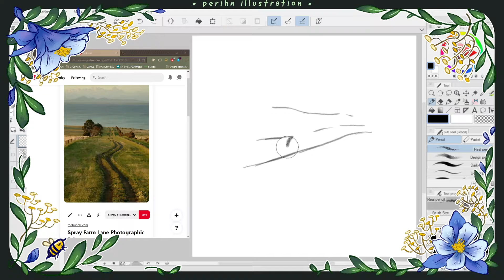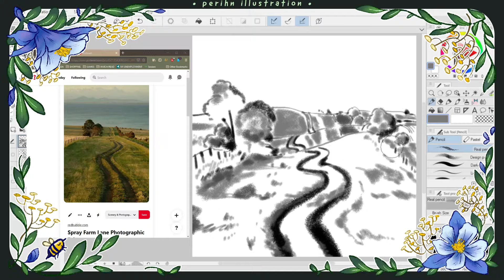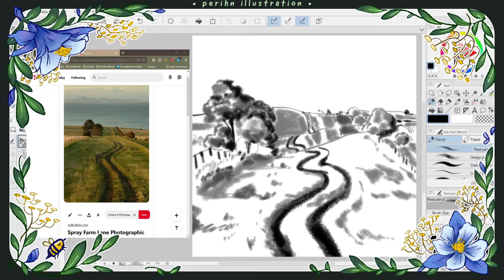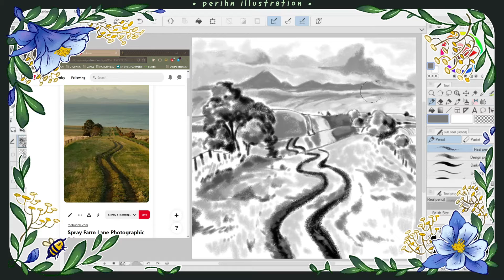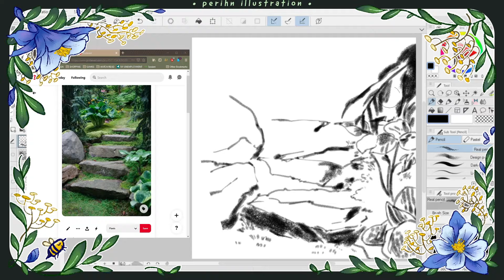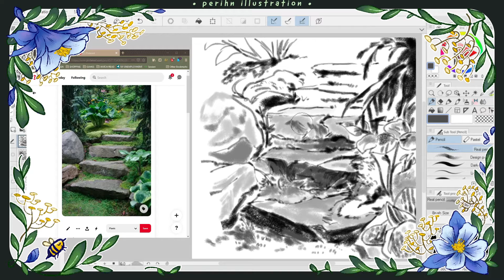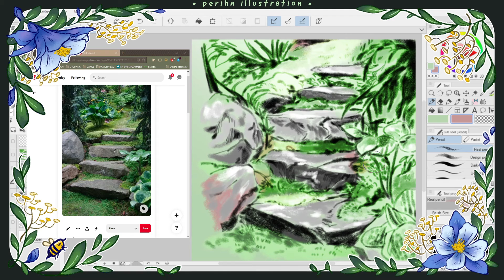Drawing from Reference III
Part 3/?? This time we're drawing little backgrounds in clip studio paint! i've been using paint tool sai for many years so trying to expand my horizons a bit and practice when i can, the pencil brushes are so nice in csp. What drawing programs do you guys like to use?